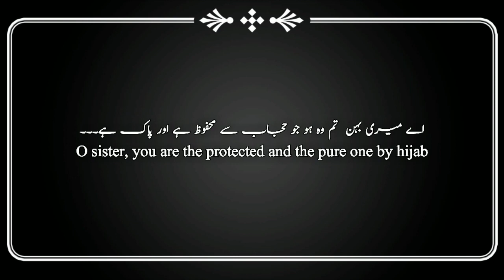O Sisters! (Day 3): Sheikh Abdullah Al-Ghamidi الشيخ عبدالله الغامدي